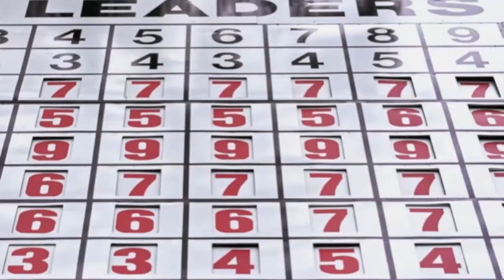Queen Victoria Cup Recap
The MPGA Tours 2nd major of the year wraps up with its winner; will